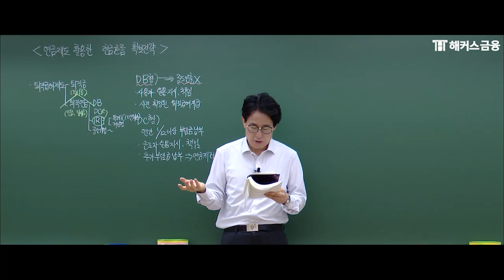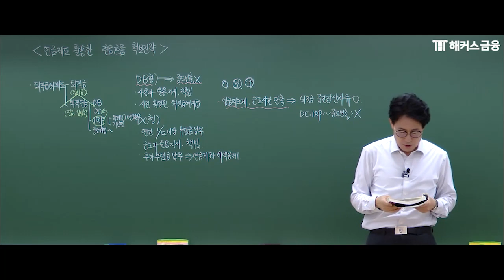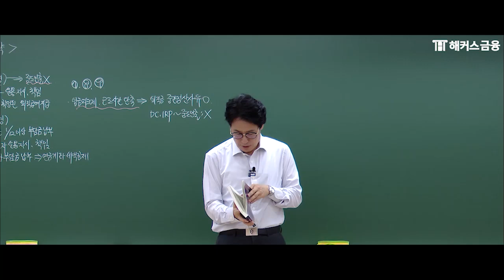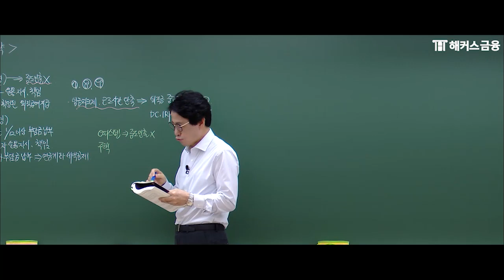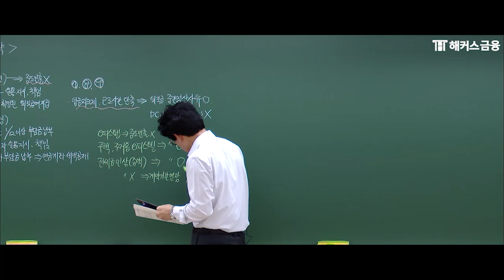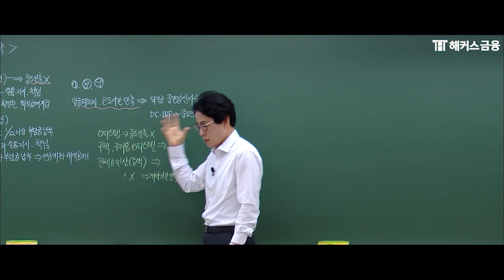ARPS(은퇴설계전문가)은퇴설계를 위한 현금흐름(Cash Flow) 확보③┃해커스금융 김장현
🥇은퇴설계전문가도 ARPS 합격률 1위 해커스에서 한번에 합격🥇
▼은퇴설계전문가(ARPS) 합격지원반에서만 제공하는 혜택▼
◾무료 수강연장(*불합격 인증 시)
◾한국FP협회 기본서 제공!
◾전문 연구원에게 빠르고 간편하게 1:1 질의응답 가능!

*합격률 1위: 2022년 8월 시행 ARPS 발표자료 기준